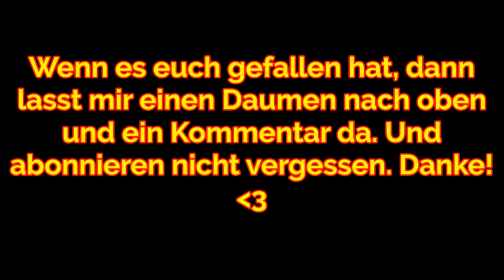Rocket League | #06 | *Mit Popel spielen...* | 2vs2 | Together | Let's Play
Rocket league, gameplay, let's play together, deutsch. Mit SPoOkY 4F.

►►In dieser Folge:
Gegen Profi-Bots sind die heutigen Matches und diese machen es uns überhaupt nicht leicht. Sie semmeln uns in den ersten Sekunden erstmal so richtig den Ball in den Käfig. Spucki hat es dann vorgezogen mir ein Ohr abzukauen, statt sich auf den Start des Games zu konzentrieren. Auch das 2. Spiel lässt uns von Anfang an nicht glänzen.

Wieder einmal trifft Fußball auf Rennsport - in unserer lang ersehnten, physikbasierten Mehrspieler-Fortsetzung zu S.A.R.P. Battle-Cars! Wählen Sie aus einer Vielzahl an rasend schnellen Fahrzeugen mit riesigen Raketenverstärkern aus und fliegen Sie hoch, um tolle Lufttore zu erzielen, unglaubliche Bälle zu retten und gegnerische Spieler in atemberaubendem Tempo zu zerstören!